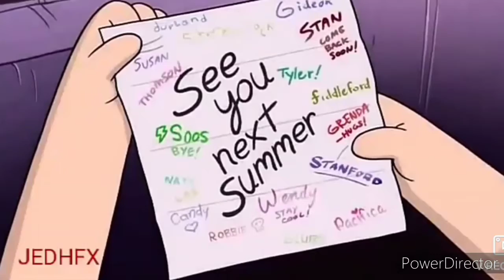Memories of shows that ended